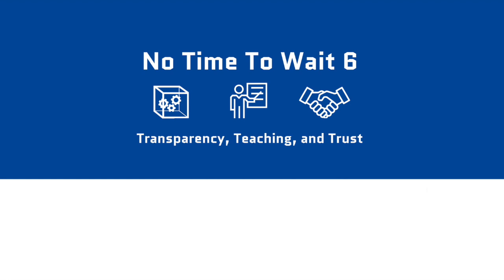No Time To Wait - S06E16 - CinematecaNacionalYa - Valeria Dávila, Violeta Nuñez, Mariana Avramo